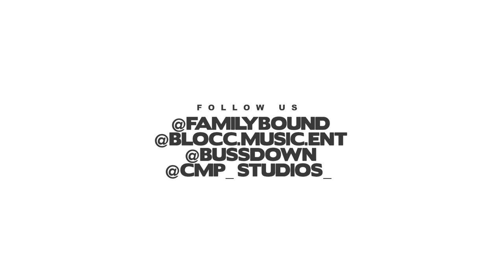Stone II - From The Pavement (Prod by Bussdown 40)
Follow the team on IG: @familybound @blocc.music.ent

Behind the Lenses : @cmp_stuios @faiveshots